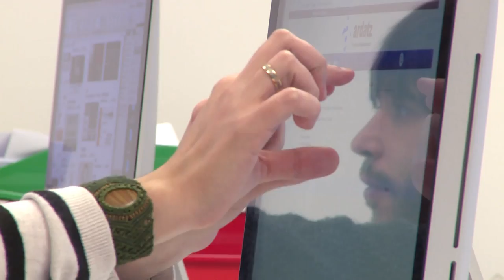Mondragón, pueblo vivo y abierto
Nuestra personalidad